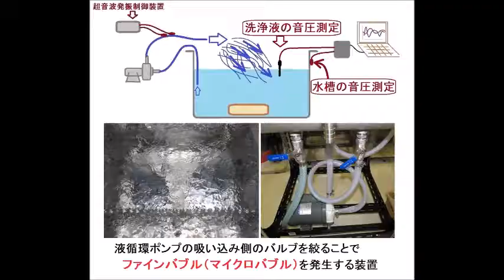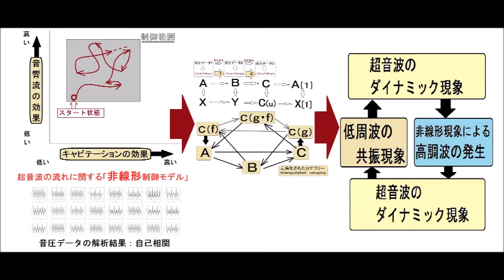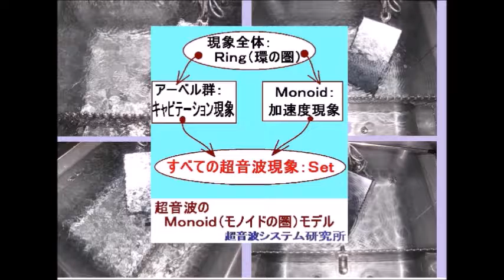超音波システム（音圧測定解析、発振制御）